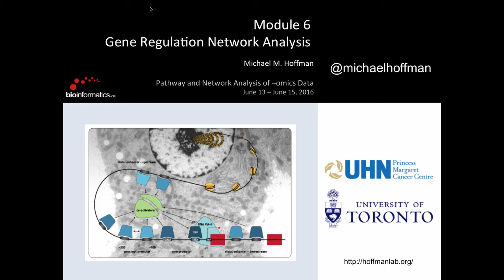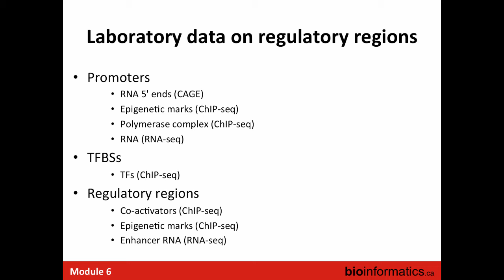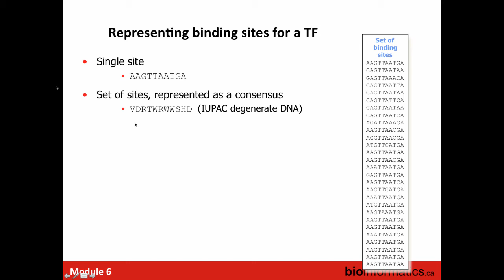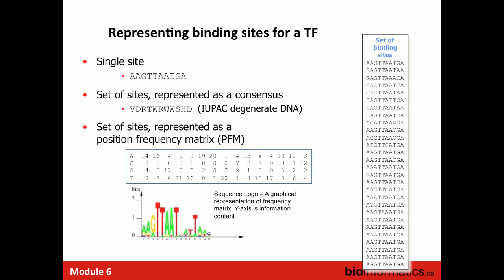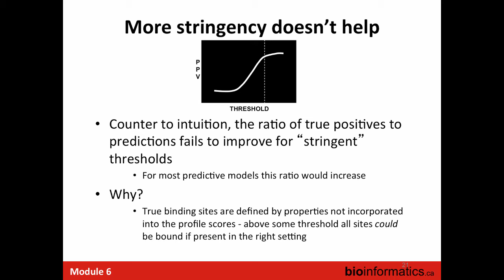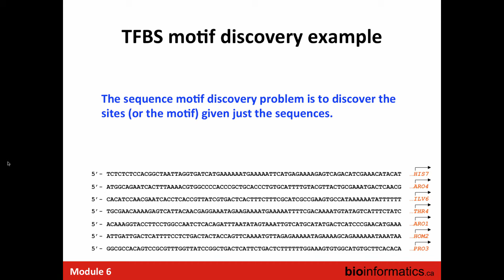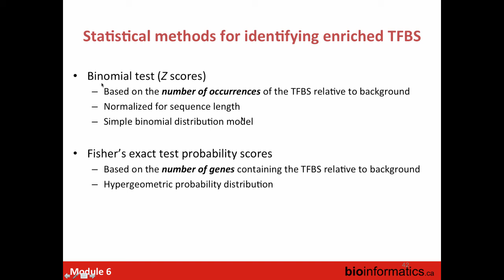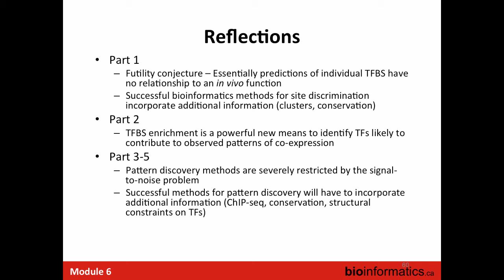Gene Regulation Network Analysis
This is the sixth module in the 2016 Pathway and Network Analysis of -Omics Data workshop hosted by the Canadian Bioinformatics Workshops.  This lecture is by Michael Hoffman from the University of Toronto.